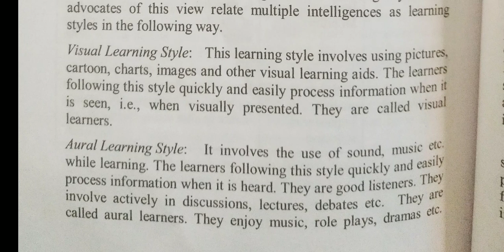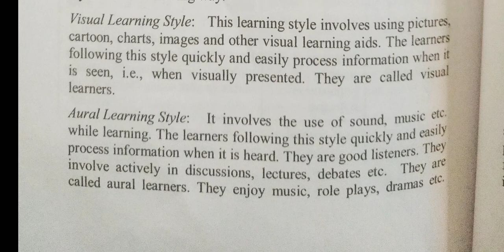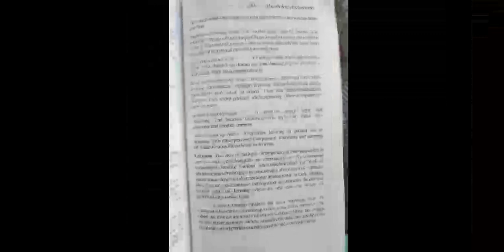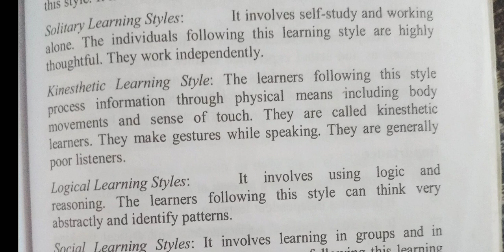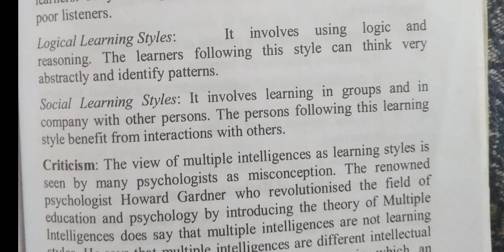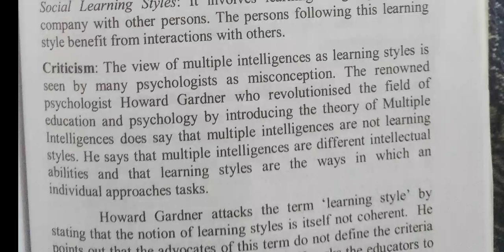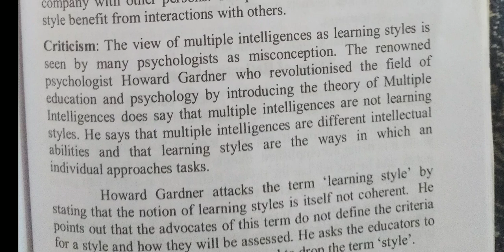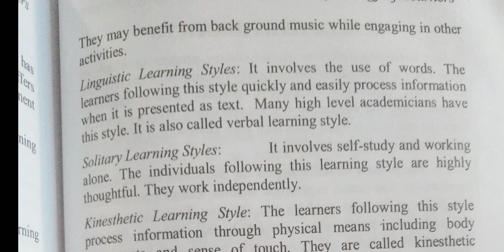B Ed Second semester Psychology/ Multiple Intelligence as Learning Style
Hi ഫ്രണ്ട്‌സ് LisMe യുട്യൂബ് ഫാമിലിയിലേക്ക് എല്ലാവർക്കും സ്വാഗതം, LisMe യൂട്യൂബ് ചാനൽ വഴി   വളരെയധികം ഉപകാരപ്രദമാകുന്ന വീഡിയോകളാണ് ഞങ്ങൾ  നിങ്ങൾക്ക് മുമ്പിലേക്ക് എത്തിക്കാറുള്ളത്.
ഇംഗ്ലീഷ് എന്ന ലോകഭാഷ സ്കൂൾ കുട്ടികൾക്കും അതുപോലെ ജോലിചെയ്യുന്നവർക്കും സാധാരണക്കാരനും ചിലപ്പോൾ ഒരുപാട് പ്രശ്നങ്ങൾ സൃഷ്ടിക്കാറുണ്ട് ഇത് ലഘൂകരിക്കുക എന്ന ഉദ്ദേശത്തോടെ 8, 9, 10 ക്ലാസ്സുകളിലെ ഇംഗ്ലീഷ് ക്ലാസ്സുകളും Spoken English,English grammar ക്ലാസുകൾ എന്നിവ ഞങ്ങൾ LisMe ചാനൽ വഴി നിങ്ങള്ക്ക് മുമ്പിലെത്തിക്കുന്നുണ്ട്,

അതുപോലെ തന്നെ ഇന്ന് നമ്മൾ എല്ലാവരും  വീട്ടിലെ ഗാർഡൻ പരിപാലനത്തിൽ വളരെയധികം താൽപര്യം കാണിക്കാറുണ്ട് കൊറോണ കാലത്ത്‌ നമുക്കുണ്ടായ ഒരു പ്രധാന മാറ്റം തന്നെയാണിത്, അതിനാൽ തന്നെ ഏതൊരാൾക്കും മനസ്സിലാകുന്ന തരത്തിൽ ഗാർഡനിങ് ലോകത്തെ അറിവുകളും tips &tricks (indoor out door plants)
അതുപോലെ കൃഷിയറിവുകളും ഒക്കെ LisMe ചാനൽ വഴി നിങ്ങള്ക്ക് മുമ്പിൽ ഞങ്ങൾ എത്തിക്കുന്നുണ്ട്.

 ഞങ്ങളുടെ മുന്നോട്ടുള്ള യാത്രയിലെ  പ്രധാന ഊർജം നിങ്ങളുടെ  വിലയേറിയ
പിന്തുണയാണ്.

ഇപ്പോഴുള്ളത് പോലെ ഇനിയും നിങ്ങളുടെ  പിന്തുണ പ്രതീക്ഷിക്കുന്നു.  നിങ്ങളുടെ അഭിപ്രായങ്ങൾ കമന്റ്‌ ആയി അറിയിക്കുക
💪ചാനൽ സബ്സ്ക്രൈബ് ചെയ്യാനും🔔🔔 ബെൽ ബട്ടൺ എനേബിൾ ചെയ്യാനും മറക്കല്ലേ.

                           Team LisMe💕